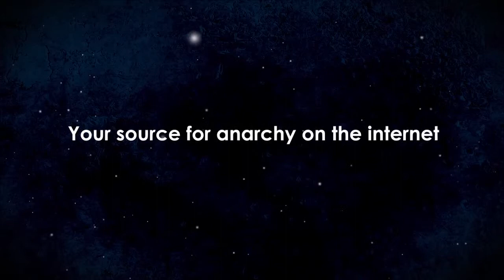Andrew Demeter on Anarchast w/ Jeff Berwick (06.04.14)